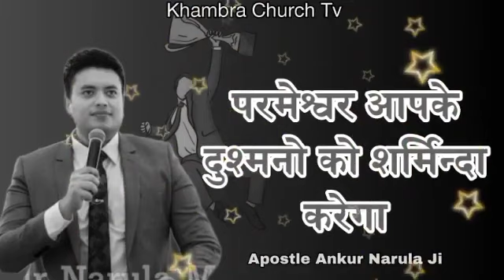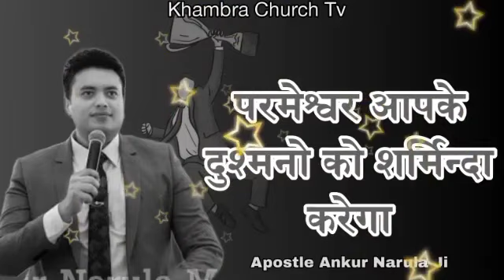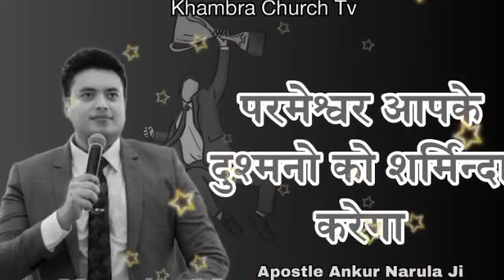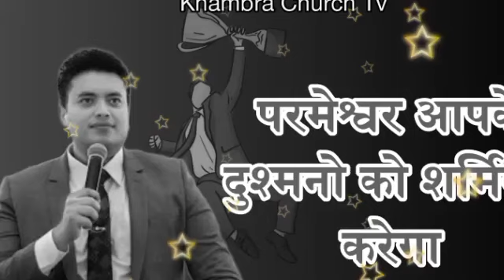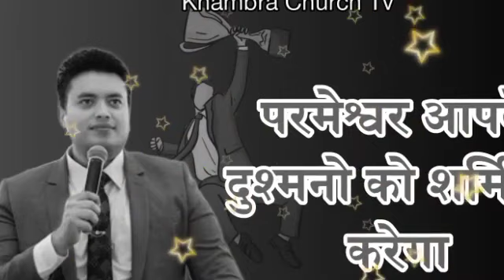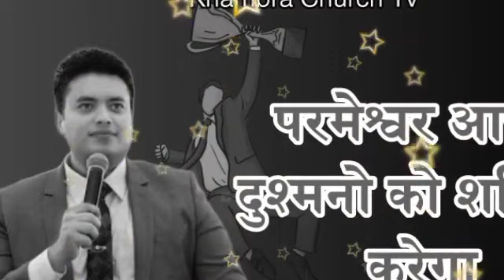Parmeshwar aapke dushmanon ko Sharminda Karega Vishwas Karen aur amen comment Karen#love Jesus